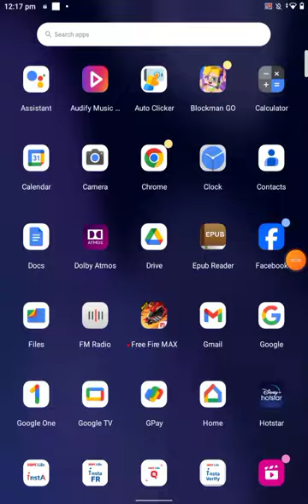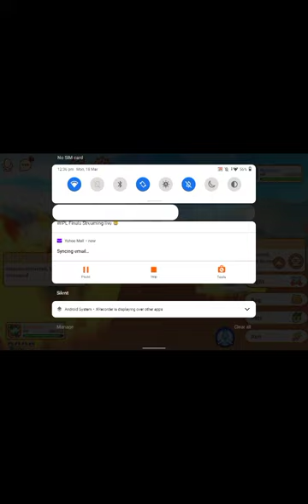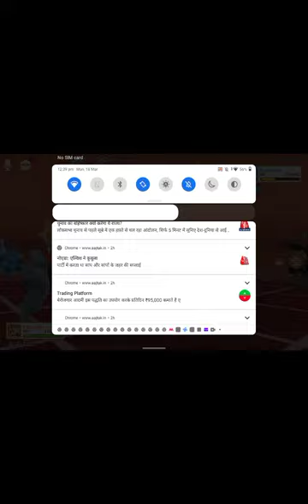ii am king god